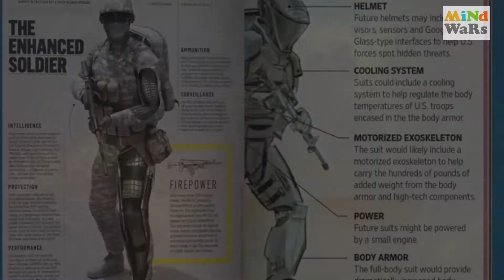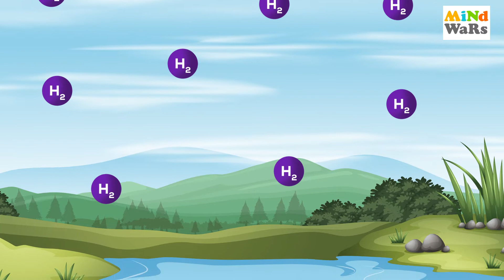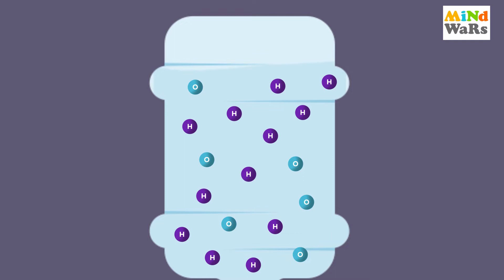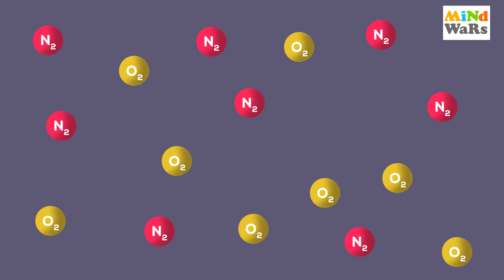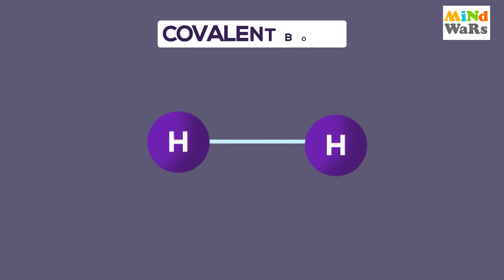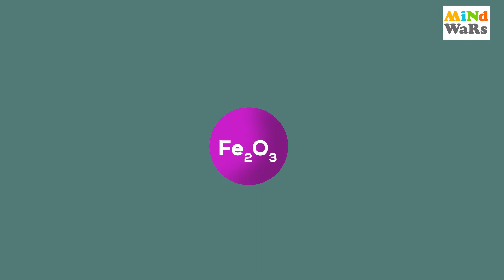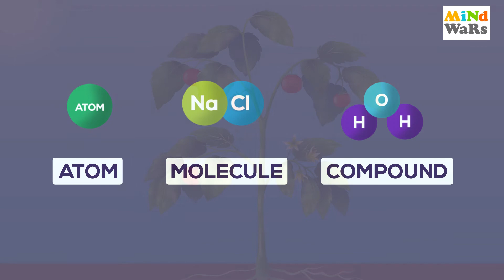Compound Explained In Hindi | Substance Formed By Union Of Elements Or Parts |Mind Wars Encyclopedia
A compound is a substance created by the chemical fusion of two or more elements. Covalent bonds and ionic bonds are two typical forms of bonds that hold components in a compound together. Any compound will always include each ingredient in a specific ratio. A substance made up of two or more components is called a compound. Table salt, water, and carbon dioxide are a few examples of compounds.
A chemical reaction is a transformation of one or more chemicals (the reactants) into one or more distinct compounds (the products). Chemical elements or chemical compounds make up substances. In a chemical reaction, the atoms that make up the reactants are rearranged to produce various products.